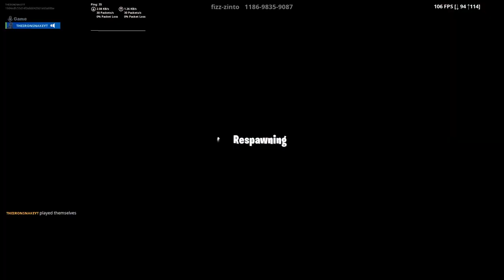My Stream Sniper's Deathrun! - Fortnite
Code To The Zinto Deathrun : 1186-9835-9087